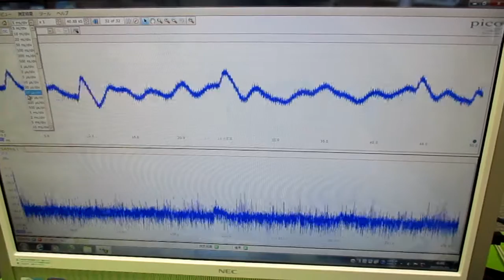超音波発振による相互作用を考慮した「超音波制御技術」